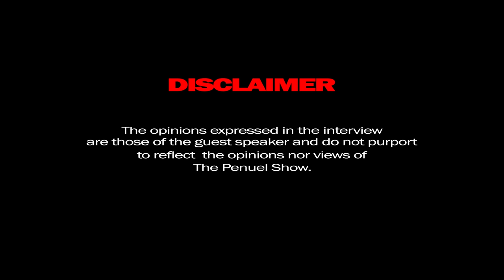Penuel The Black Pen | In Conversation With Mandisa Mashego, UNISA, ANC, IEC, APARTHEID, SLAVE TRADE